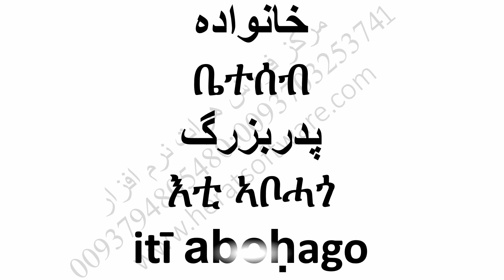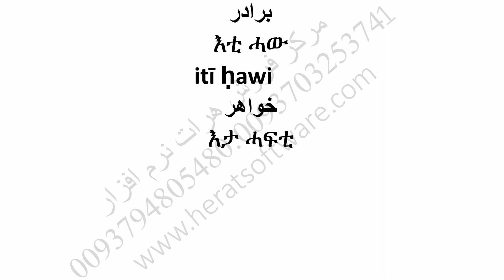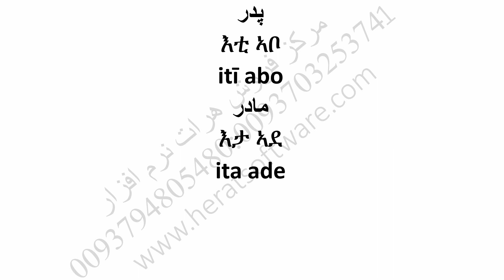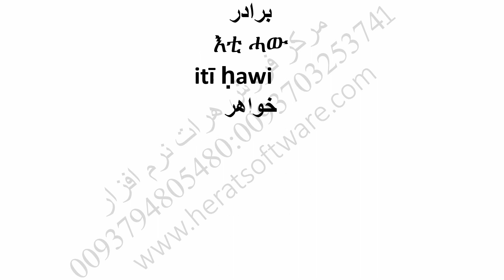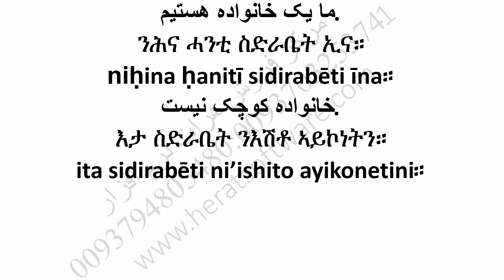آموزش زبان تیگرینیا به فارسی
آموزش زبان تیگرینیا به فارسی درس 2